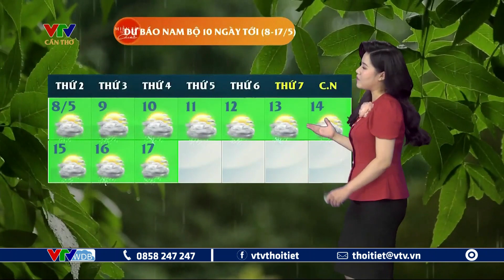Dự báo thời tiết nông vụ Tây Nam Bộ ngày mai 08/05/2023 | VTVWDB